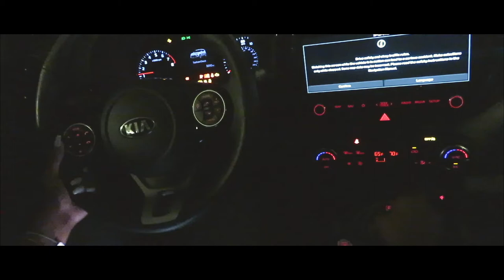VLOGTOBER DAY 25 | LAST MEALS FROM DEATH ROW PRISONERS!